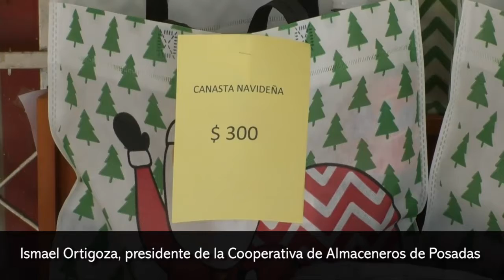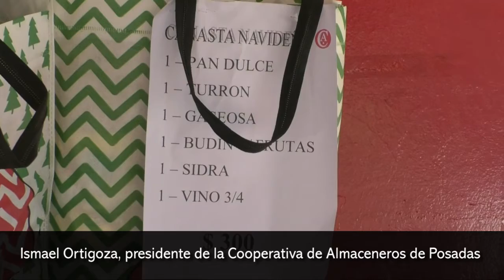Presentan alternativas para comprar canastas navideñas en tiempos de crisis